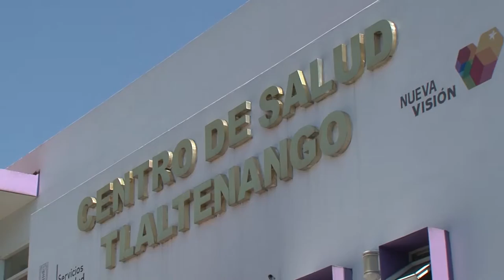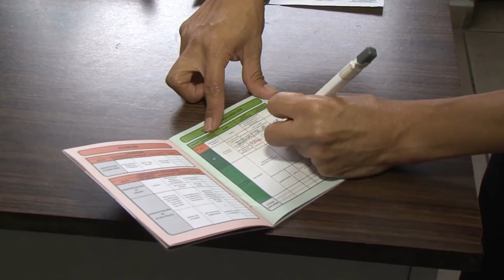Voz Es... Programa de Vacunación Contra la Influenza Estacional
La influenza es una enfermedad que puede llevar a la hospitalización y, en ciertas ocasiones, incluso provocar la muerte. Cada temporada de influenza es diferente y la infección por el virus de la influenza puede afectar a las personas de diferentes maneras. Incluso las personas sanas pueden enfermarse gravemente a causa de la influenza y contagiar a otros el virus. La influenza es causada por un virus que infecta el tracto respiratorio (es decir, la nariz, la garganta, los pulmones). A diferencia de muchas otras infecciones respiratorias virales, como el resfrío común, la influenza puede causar enfermedad grave o complicaciones que pueden poner en riesgo la vida de muchas personas.